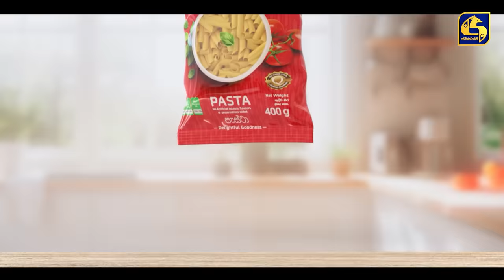SEE YOU || EPISODE 17 || සී යූ || 04th April 2024